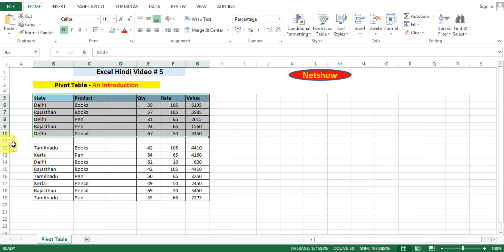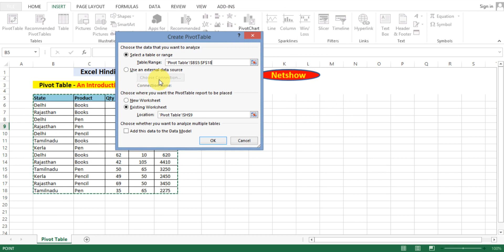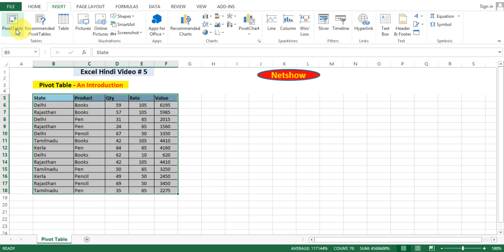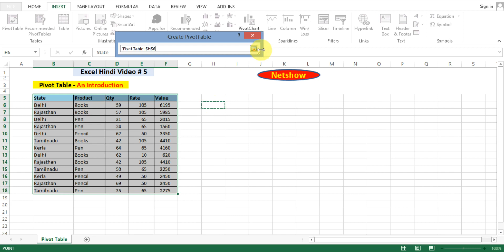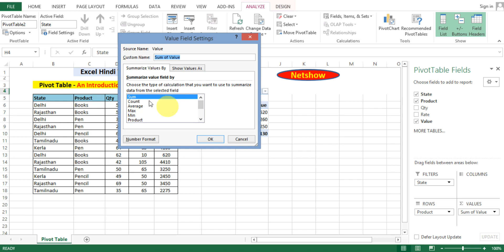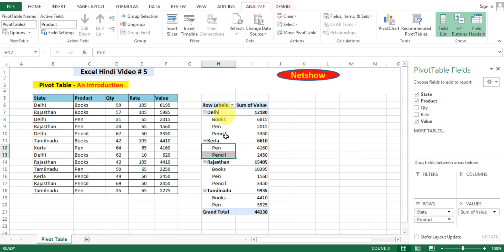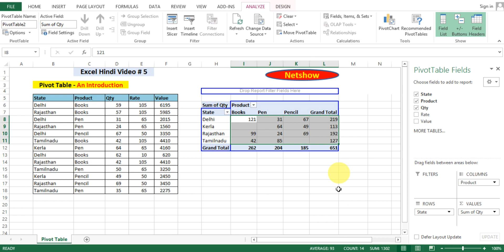Pivet Table लगाना सीखे excel hindi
Excel’s Pivot tables are Powerful tool for analysing and summarising the data. You can get a dynamic summary report generated from a database too. With only few minutes of work, you can create an attractively formatted table that summarizes thousands of rows of data.
A Pivot table can help transform the raw data into a meaningful presentation and do it so quickly you shall be amazed.
After you create a pivot table in Excel, you can rearrange the information in almost any way (including chart in pivot table) imaginable and even insert special formulas (is called “Calculative Filed” which shall be cover in next video absolutely) that perform new calculations.
With a few mouse clicks, you can apply formatting to a pivot table to convert it into an attractive report.
Pivot tables were introduced in Excel 97, and this feature improves with every new version of Excel. Unfortunately, some users are not using this feature or try to avoid this because they think it is very complicated and confusing.
I shall try to teach you in simplest way and resolve your every query.

Pivet Table
Pivet Table in hindi